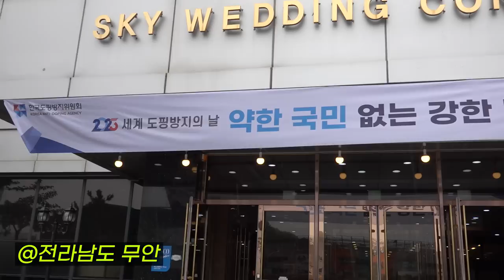일반인은 절대 모르는 운동선수 도핑 검사 방법 (feat. 한일로이드..?)